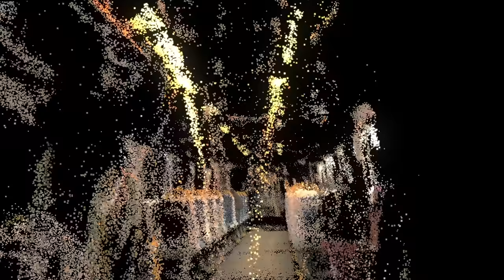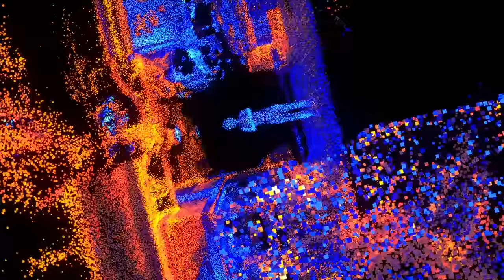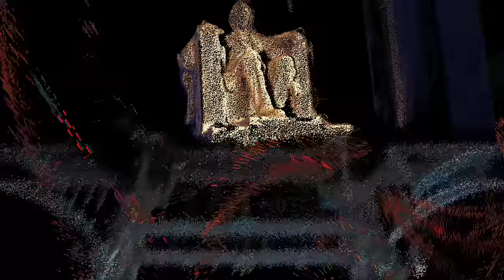Mat Zo - Colours (Official Music Video)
GRAMMY-nominated producer Mat Zo announces ‘Colours’ feat. Olan, the next single from his upcoming album ‘Illusion of Depth’, out October 9 on Anjunabeats.

Mat broke onto the scene in 2008 and has been causing an uproar ever since. In the early noughties, he penned Anjunabeats classics like ‘The Lost’ and ‘Synapse Dynamics’ which were far ahead of their time. They were followed by ‘Superman’, ‘The Sky’ and ‘Rebound’ (with Arty), records that pushed the sound of Anjunabeats to the mainstage and racked up spins from Pete Tong, Axwell and Armin van Buuren.

His GRAMMY-nominated debut album, ‘Damage Control’, released in 2013, gave Mat’s avant-garde approach to production its full expression. Featuring break-out hit ‘Easy’ with close friend Porter Robinson, the track took Mat mainstream: a Radio 1 A-List addition, Sirius XM BPM listing, a #1 Billboard Heatseeking record, an Essential Mix of the year nomination and, ultimately, a GRAMMY nod for best dance and electronic recording.

Since then, Mat has been nurturing new talent within his own stable, Mad Zoo, where he self-released his second LP in 2016, ‘Self Assemble’. Mat’s imprint has developed a new generation of eclectic, genre-agnostic creators.

He’s always stayed close with Anjunabeats, joining Above & Beyond for shows at Madison Square Garden and Huntington Beach and at Anjunabeats label showcases around North America.

Following the release of previous album singles ‘The Next Chapter’, ‘Love Songs’ and ‘Problems’, ‘Colours’ is another look at one of our most anticipated album releases of the year. A quintessential Mat Zo creation, the track sees Mat team up once again with Atlanta-based musician Luzana Flores, who records as Olan.

‘Illusion of Depth’ will be released on Anjunabeats on October 9, with exclusive CD & vinyl bundles available to pre-order via the Anjuna Music Store.

‘Colours’ is available to buy and stream now.